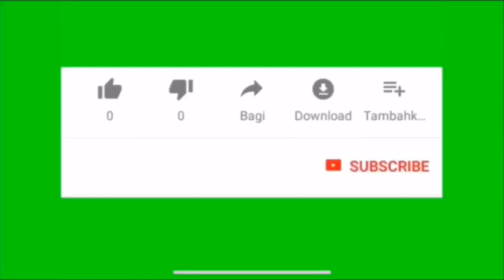የተዋናይት ፍርያት የማነ ስራ ሲገለጥ || Unveiling fryat yemanes work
የፍርያት የማነ ስራ ሲገለጥ || Unveiling actress fryat yemanes work